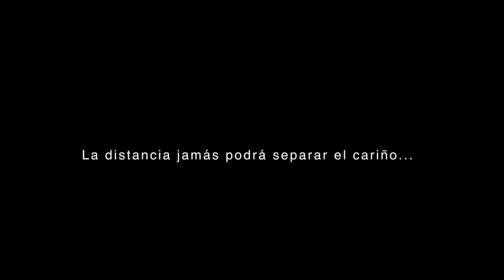Video saludos preliminar Manuel